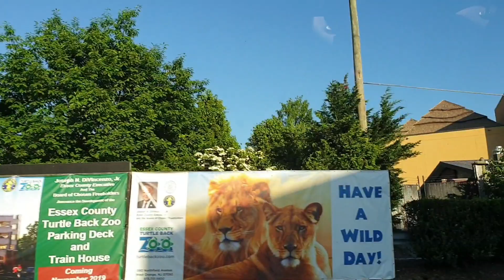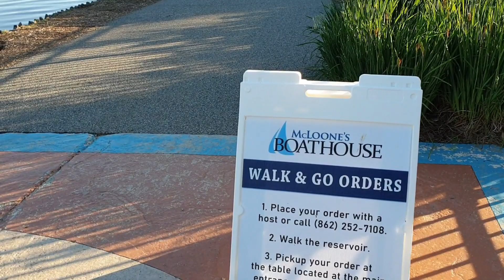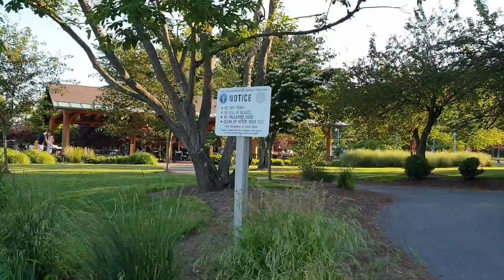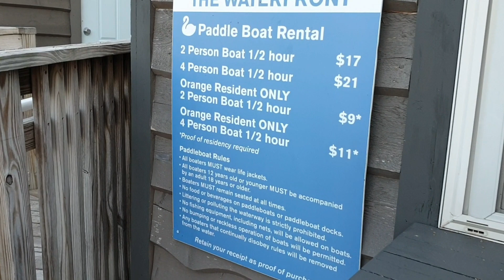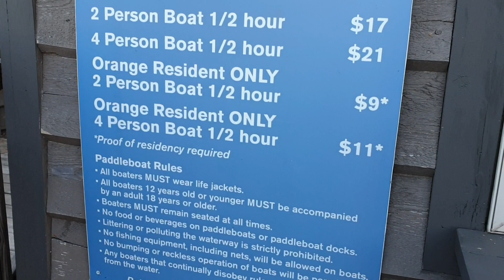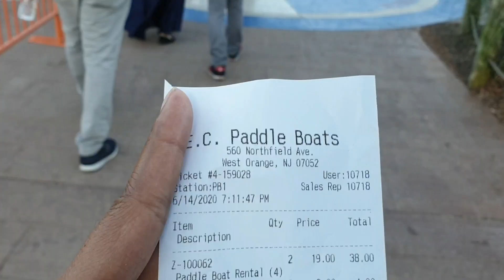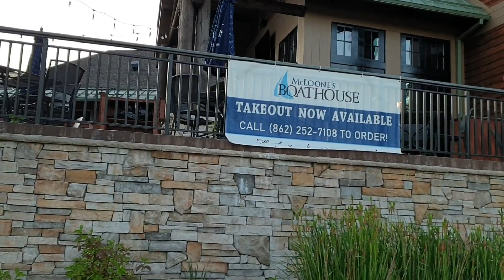পরিবারের সবার সাথে একটু ঘুরাঘুরি আর Paddle Boat Ride. South Mountain Recreation Waterfront Park.